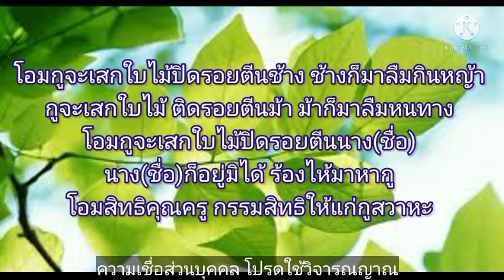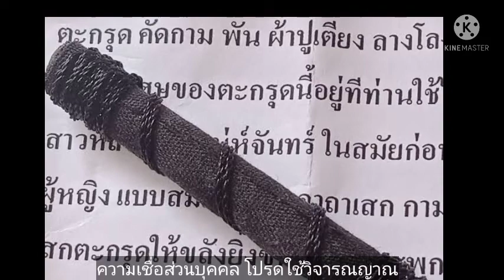5 อันดับการทำคุณไสยสุดแปลก การทำเสน่ห์สุดพิสดาร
การทำเสน่ห์สุดแหวะที่มีอยู่จริงในสังคมไทย ที่นำเสนอนี้แค่บางส่วนเท่านั้นค่ะ!!
1 ทำเสน่ห์ด้วยน้ำอสุจิ
2 ใช้เลือดในการทำเสน่ห์
3 คือพระมนต์เรียกรอย
4 เครื่องรางมหาเสน่ห์จากผ้าปูเตียง
5 หงส์ร่อนมังกรรำ